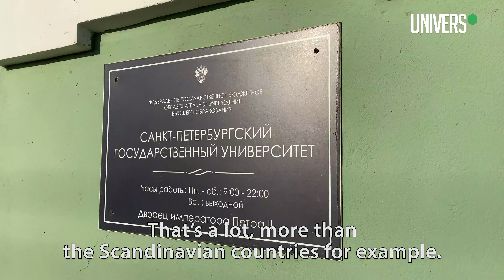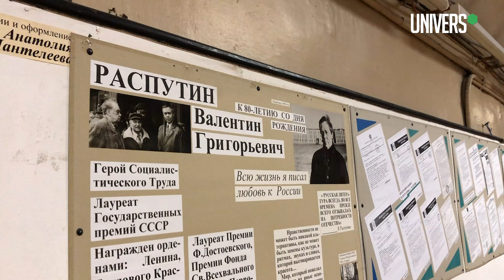Deze Russen studeren Nederlands in Sint Petersburg: ‘Prachtige taal’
Nederlands studeren in Rusland. Aan de Staatsuniversiteit van Sint-Petersburg kan het. Waarom kiest een Rus om de taal te leren van ons kleine kikkerlandje? Univers vroeg het aan twee studenten en hun docente.
Videoredacteur Univers | Anton van Rijn
Dit is het YouTube kanaal van UNIVERS, het onafhankelijke journalistieke platform van Tilburg University.